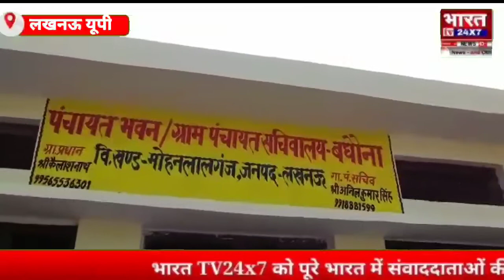गांव मे डेंगू से ग्रासित मिले ग्रामीण सफाई कर्मी की लापरवाही से